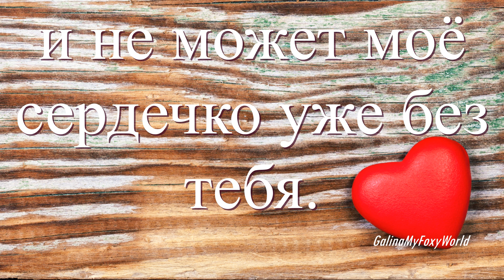БЕРЕЖНО В СЕРДЦЕ ХРАНЮ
Я тебя очень бережно в сердце храню.. Каждый взгляд твоих глаз, каждое слово,что произнесли твои губы, каждую секунду, что мы были рядом.Ты целиком заполонила собою мою душу, и не может мое сердечко уже без тебя.

MoodMode
Inspiring
Corporate
Ambient
Relaxing